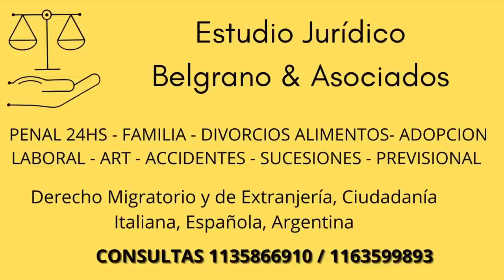Legitima Defensa, contestando preguntas. argentina.